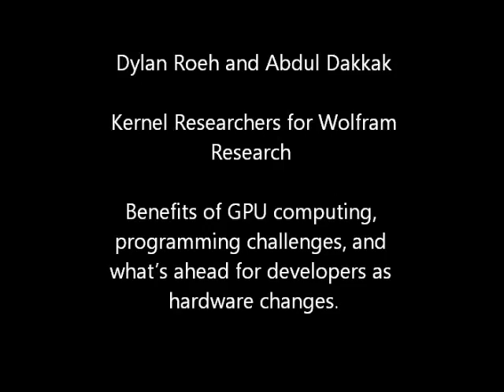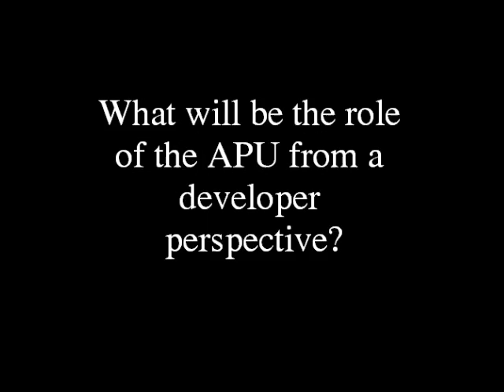Wolfram Researchers Discussing GPUs, Programming, OpenCL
Two programmers from Wolfram Research talk about Mathematica, OpenCL and the benefits and challenges of GPU computing.